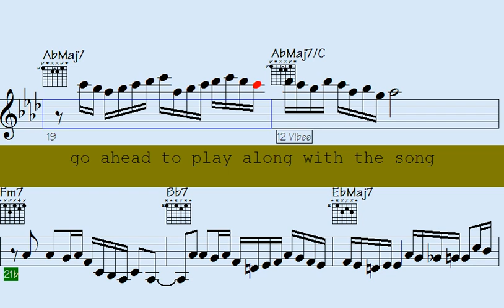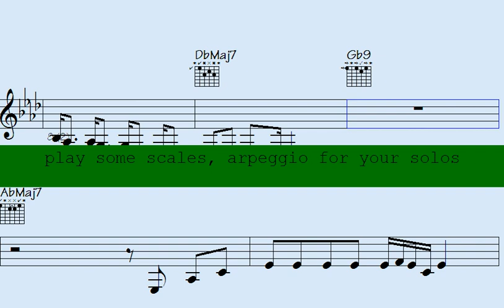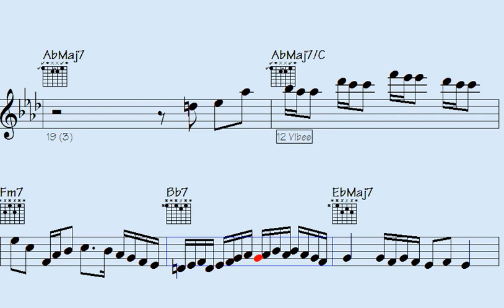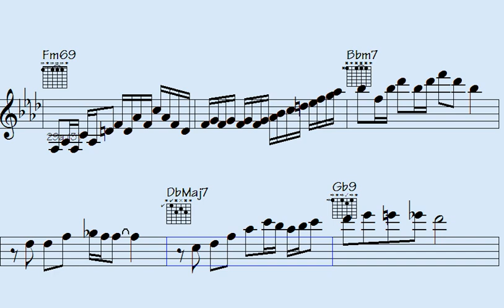💠🎸🎷Oratorio's Jaw-Dropping Classical Piano Arrangements for Guitar and Sax Riffs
Welcome to Classical Keys - Modern Twists - this song combines the timeless elegance of classical piano with the modern flair of guitar and saxophone solos. From Beethoven to Bowie, experience the evolution of music through the interpretation of skilled musicians. Get lost in the harmonious blend of symphonic melodies and soulful improvisation, as each piece takes you on a unique journey. Whether you're a lover of classical music or a fan of contemporary jams, this playlist is sure to strike a chord with you. Sit back, relax, and let the classical keys and modern twists transport you to a world of pure musical magic.

Thanks for supporting my data file hosting/maintenance, here's the link to check out all data of this song: Reversed Tears (music sheet notation - transposable solos/licks in midi file - video to play along...)

g7f